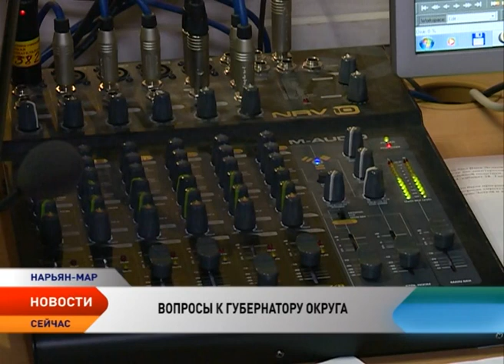Игорь Кошин ответил на вопросы жителей НАО в рамках «Прямой линии».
Глава региона Игорь Кошин провел «Прямую линию» с жителями округа в радиоэфире «Нарьян-Мар FM». В течение двух недель в средства массовой информации поступали вопросы от жителей Нарьян-Мара и окружных сел.

Всего в адрес руководителя региона поступило около 100 обращений. Часть из них личного характера, но и эти обращения не останутся без внимания, ответы на них жители получат по телефону или в письменном виде по почте.

В основном заданные вопросы касались социальной сферы, жилищно-коммунального хозяйства, развития поселений и промышленности.

Также большой блок обращений был посвящен качеству жизни в Ненецком автономном округе, среди них вопросы, связанные с дорогами, жильем, судьбой окружных предприятий.

Текстовую версию «Прямой линии» с губернатором округа Игорем Кошиным можно будет найти на сайте нашего телеканала, в разделе Пресс-центр.